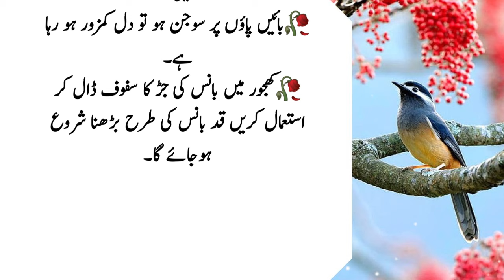Best quotes||Life Best Quotes||Hazrat AliQuotes||New Quotes||Life Quotes in Urdu